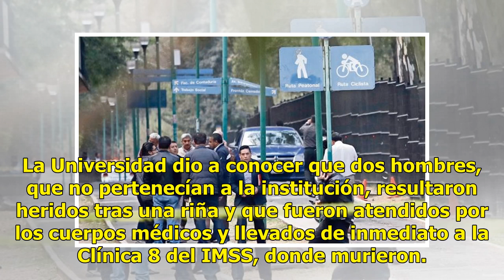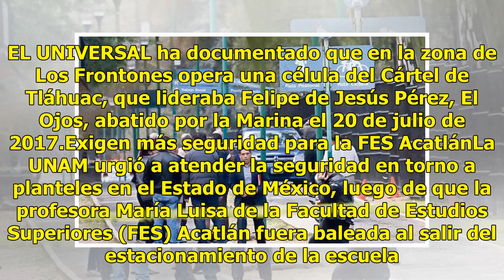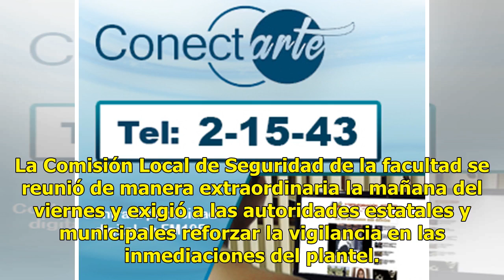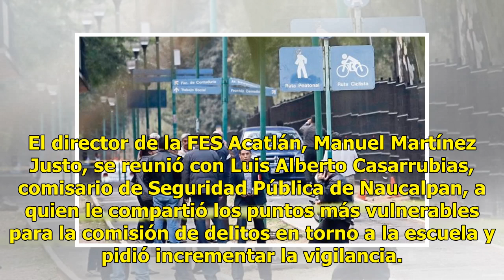Balacera en Ciudad Universitaria fue por narcomenudeo; hay dos muertos